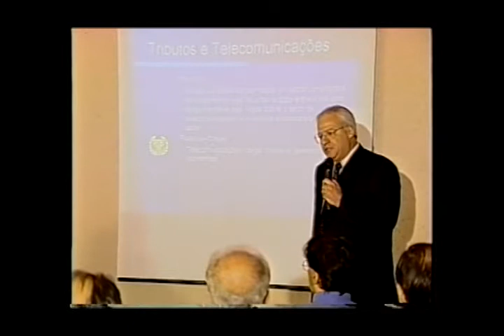39° Painel Telebrasil - 15/11/1999 (Parte III)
39° Painel Telebrasil -- 13/11/1999 -- Painel Executivo
Cláudio Furtado - Economista - FGV